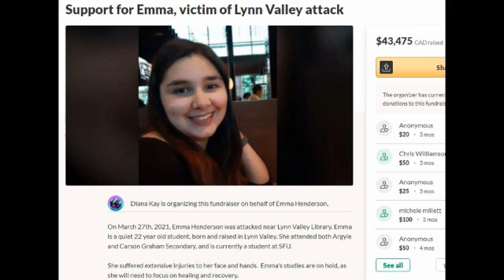Space Titans Musk Bezos Branson 2021 Trailer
Space travel isn’t just for NASA astronauts now. How did we get here, and what is next in the incredible race to space? The world’s most successful entrepreneurs who are putting billions of dollars on the line to launch a revolution in space. The year 2021 will go down as the year that billionaires went to space – with highly publicized launches around their big-budget orbits. A new wave of space exploration has begun as NASA is engaging the help of private companies to send astronauts into orbit, delving even further into space exploration. The Washington Post and staff writer Christian Davenport, whose depth of experience allowed him to gain inside access to key players. Davenport will go inside the incredible innovations taking place right now and what’s to come, including an exclusive sit-down conversation with SpaceX Founder and Chief Engineer Elon Musk. Space Titans Musk Bezos Branson Discovery Plus commercial is after the news report.